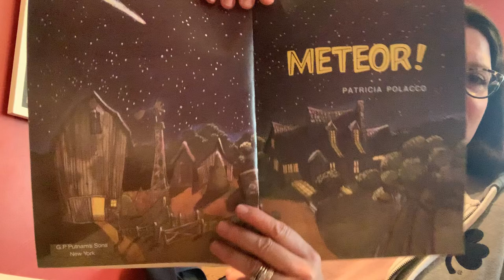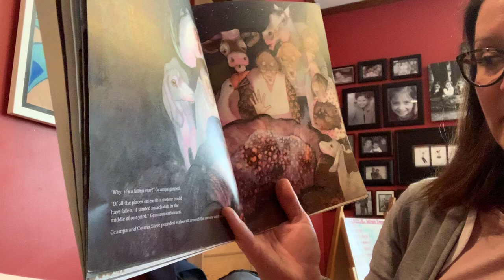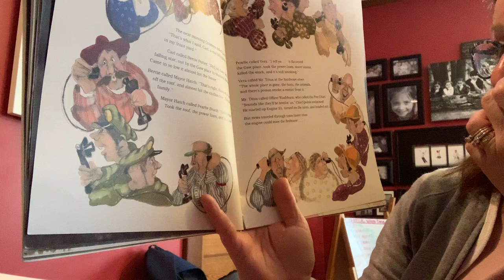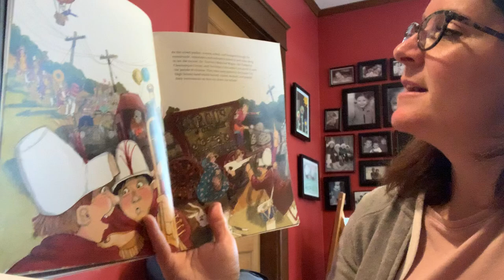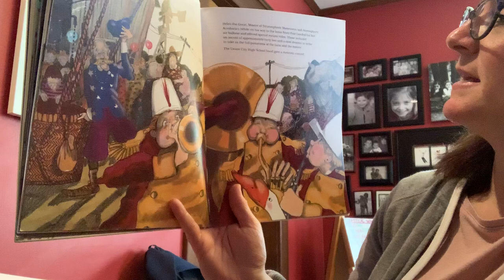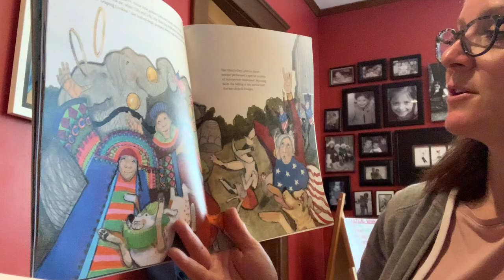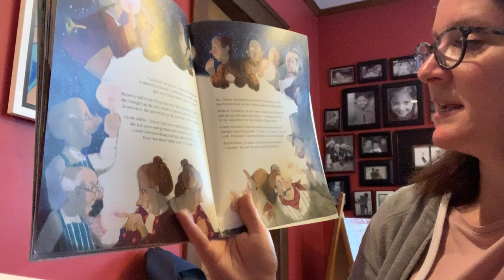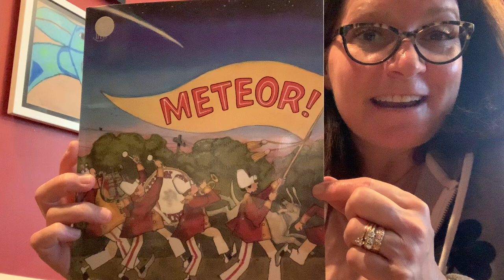Meteor!! By Patricia Polacco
This one is full of onomatopoeia! Enjoy!!